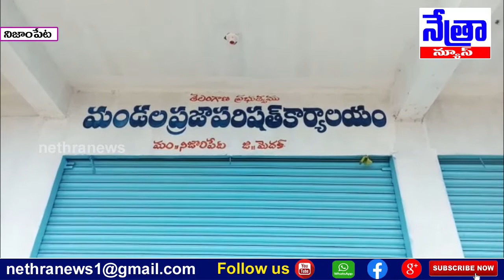నిజాంపేట మండల ప్రజా పరిషత్ కార్యాలయంలో ఉపాధి హామీ పథకం పై అవగాహన || Nethra News